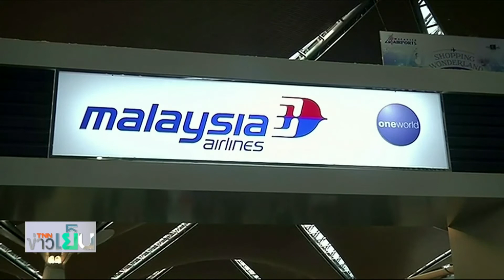รายการ ย่อโลกเศรษฐกิจ - ฝรั่งเศส ญี่ปุ่น รุกซื้อหุ้นมาเล แอร์ไลน์